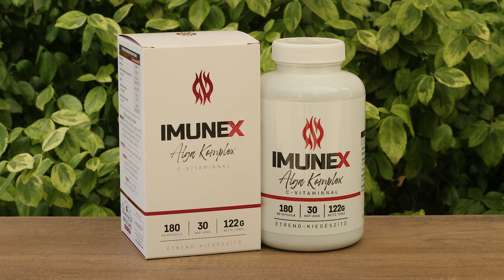Ösztrogén dominancia és a menstruáció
Milyen betegésgekhez vezethet, a magas ösztrogén szint és mitől magas az ösztrogén? Ételek, étrend-kiegészítők, vitaminok, amelyek javíthatnak a PMS-en és az ösztrogén dominancián.